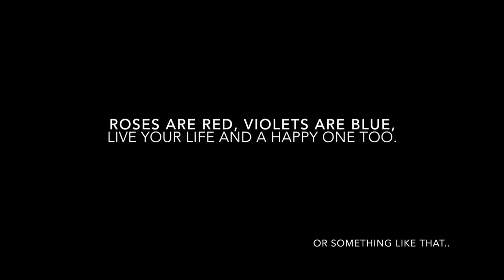Graduation Video for Helen Bernstein High School: Class of 2016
Helen Bernstein High School Graduation Video
Crew Work: Nico Bautista & Hansel Ramirez
Songs: The White Shoes- Wale & Hall of Fame- The Script